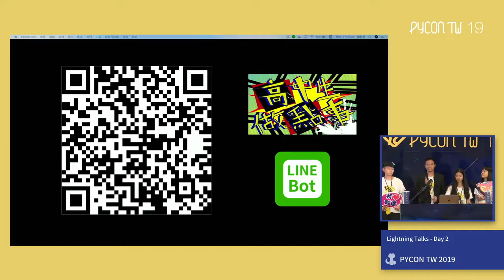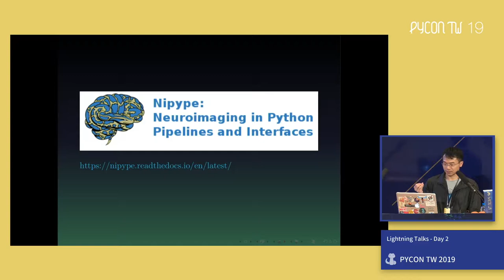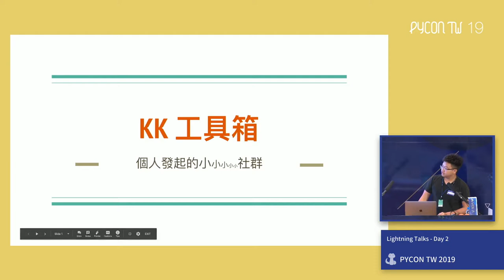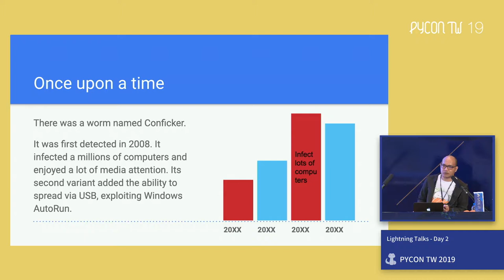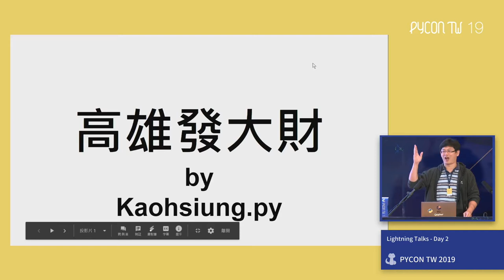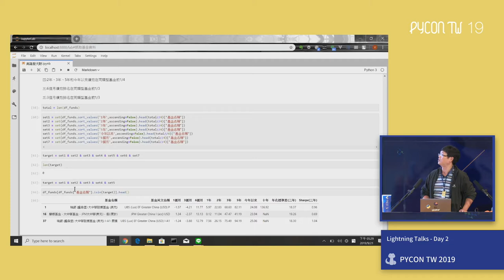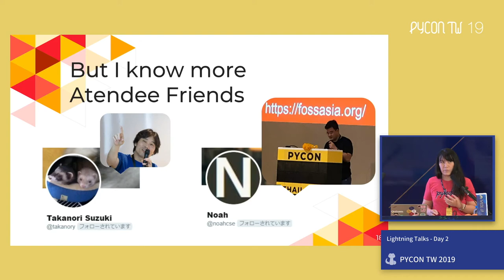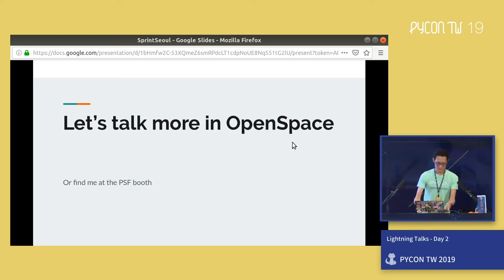Lightning Talks, Day 2 – PyCon Taiwan 2019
Day 2, 16:55–17:25

1. 高中生
2. Foucault – Neuroimag Pipeline in Python
3. KK – 個人發起的小小小小小社群
4. Josef Monje – USB Hacking
5. Victor – 高雄發大財
6. Lina – My PyCon diary